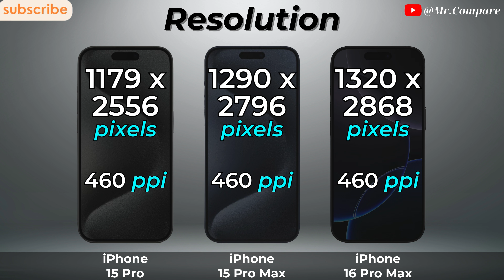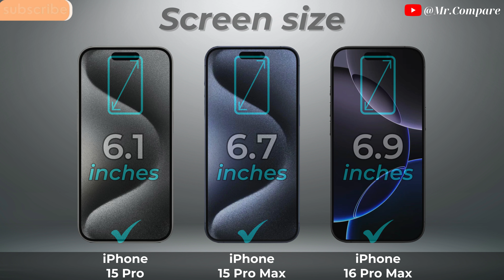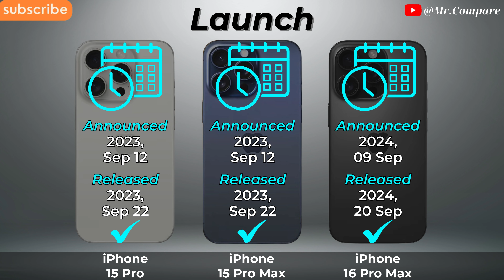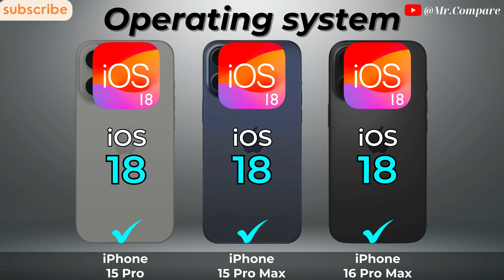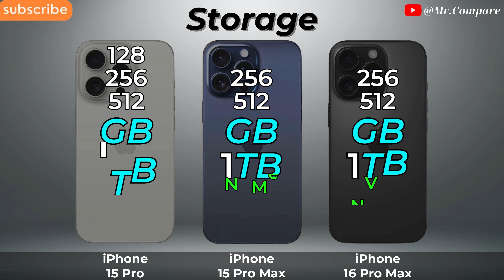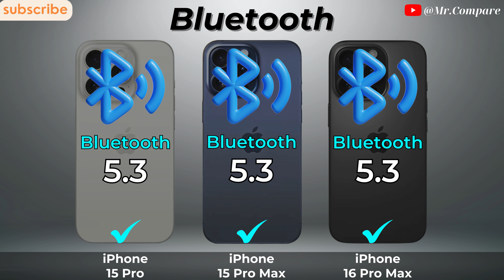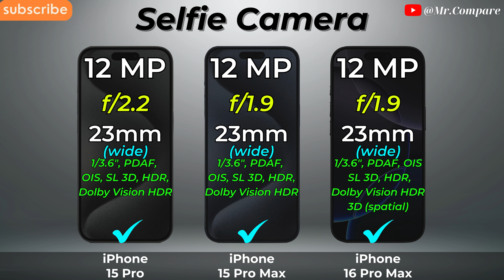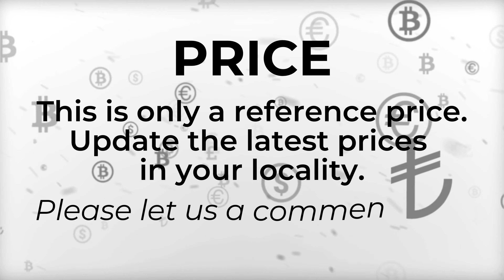iPhone 16 Pro Max vs iPhone 15 Pro Max vs iPhone 15 Pro 🔥 Full Specs Comparison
➡️ Video Content

0:00 - Introduce
0:07 - Display
2:02 - Camera
2:51 - Battery
3:30 - Performance
4:44 - Conectivity
5:44 - Design
6:29 - Sound
7:05 - Result & Price
7:40 - Thanks and End